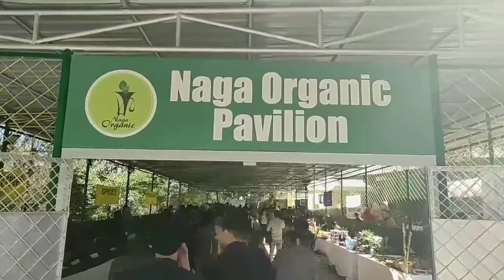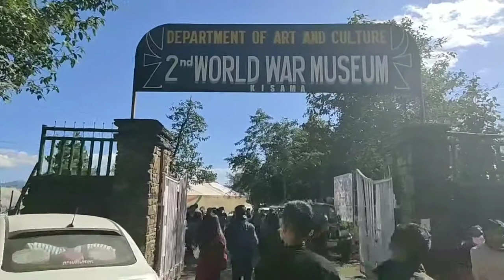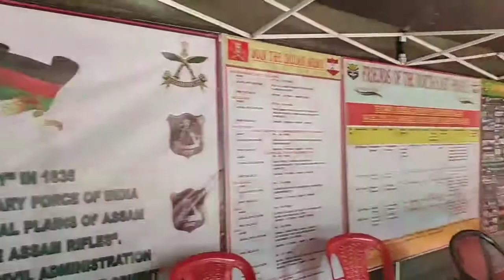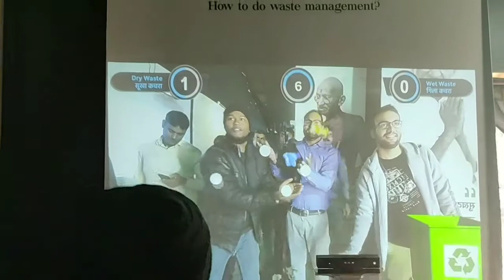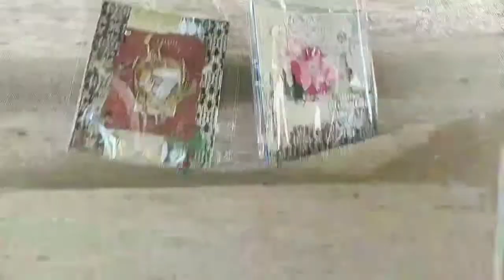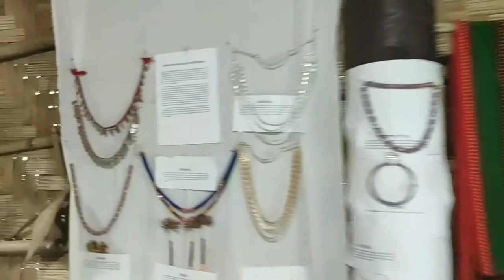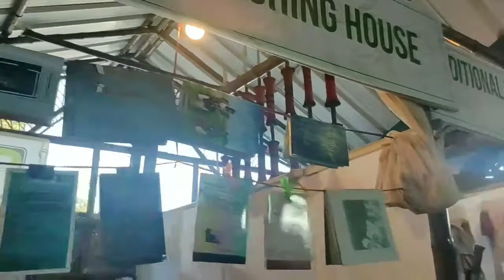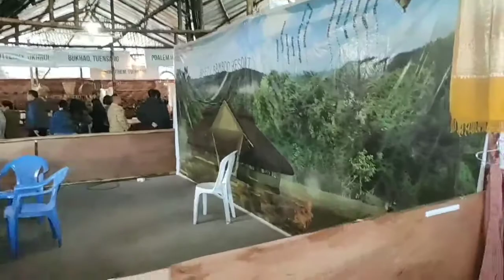Hornbill Festival 2019! Kohima, Nagaland! Bohut Bohut Enjoy Kiya!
Producer by NJB Creation

     We are very very Enjoying at Hornbill Festivel 2019!
Naga Traditional Dress, Food, Decoration is very nice & Good!